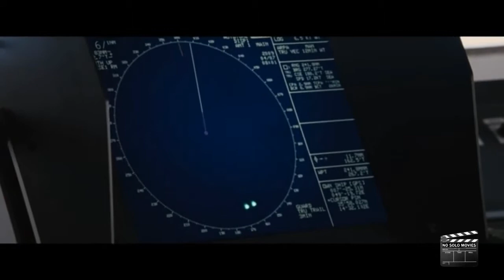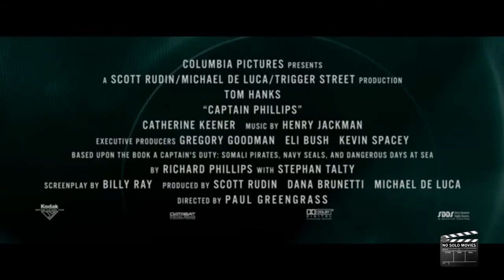Captain Phillips English Trailer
Captain Phillips is a multi-layered examination of the 2009 hijacking of the U.S. container ship Maersk Alabama by a crew of Somali pirates. It is - through director Paul Greengrass's distinctive lens - simultaneously a pulse-pounding thriller, and a complex portrait of the myriad effects of globalization. The film focuses on the relationship between the Alabama's commanding officer, Captain Richard Phillips (two time Academy Award®-winner Tom Hanks), and the Somali pirate captain, Muse (Barkhad Abdi), who takes him hostage. Phillips and Muse are set on an unstoppable collision course when Muse and his crew target Phillips' unarmed ship; in the ensuing standoff, 145 miles off the Somali coast, both men will find themselves at the mercy of forces beyond their control.